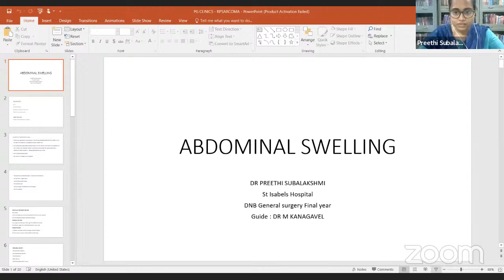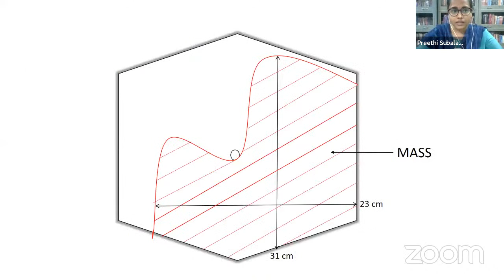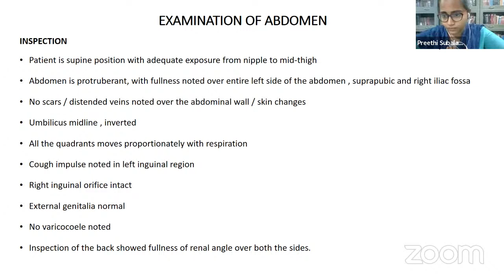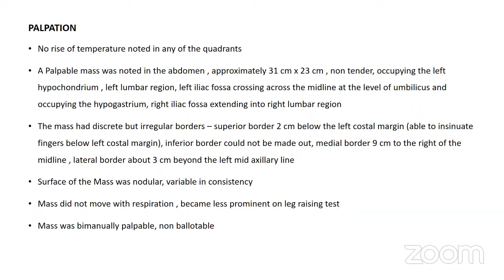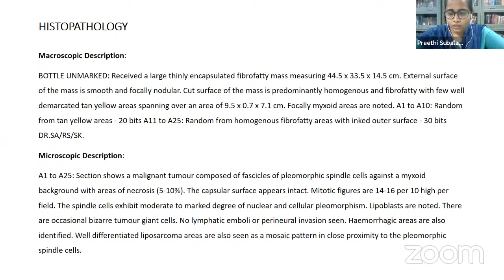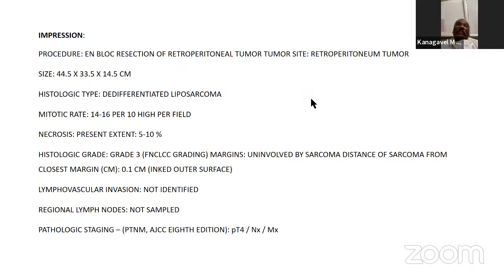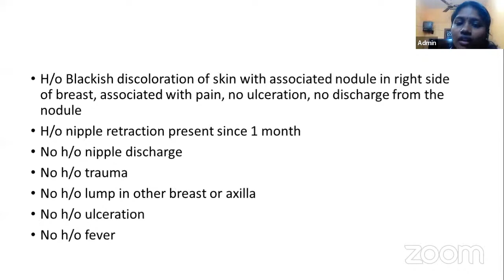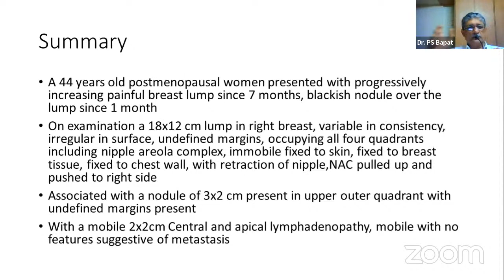PG CLINICS RETROPERITONEAL TUMOUR CARCINOMA BREAST